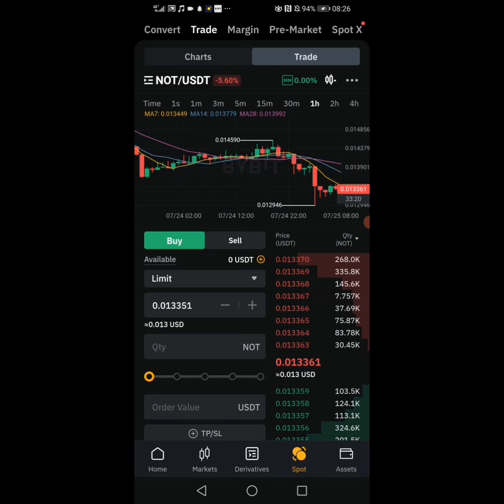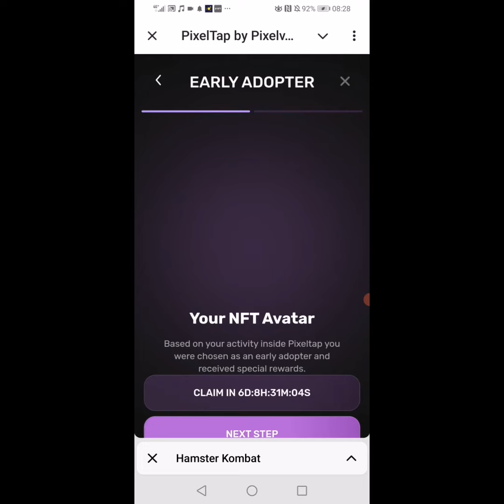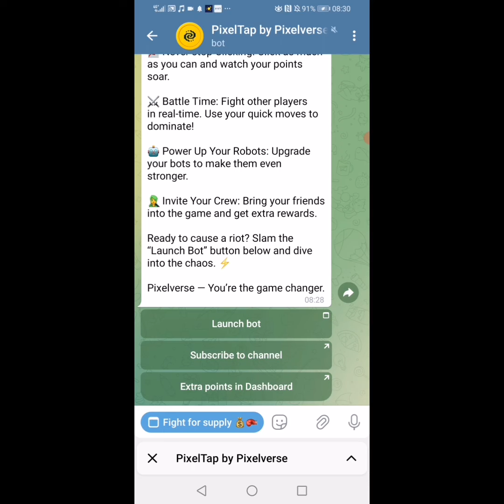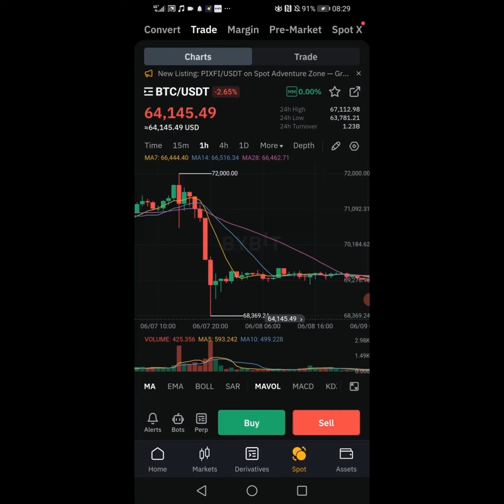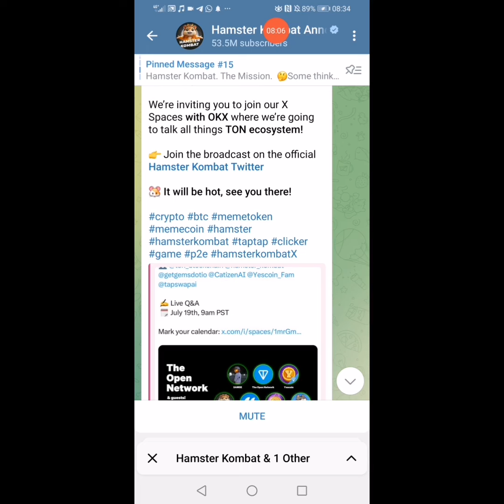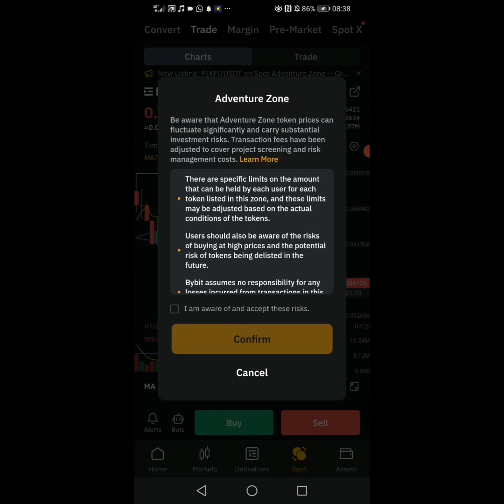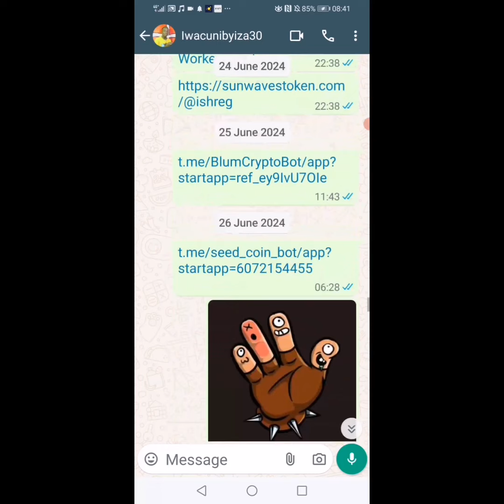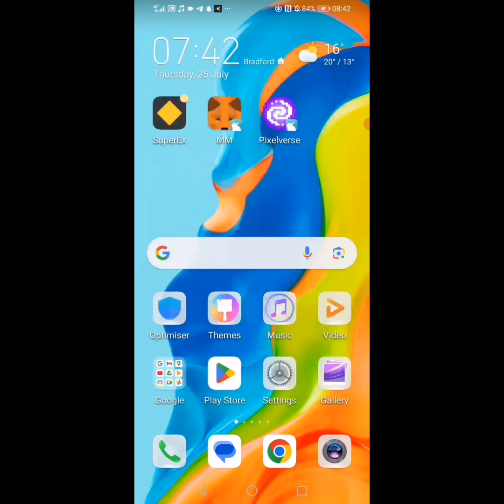Dore Mpamvu Harmst Combat Itari Kuduha Amafaranga, Cg PixelTap Itayayaduhaye